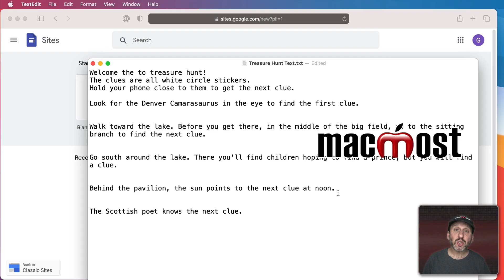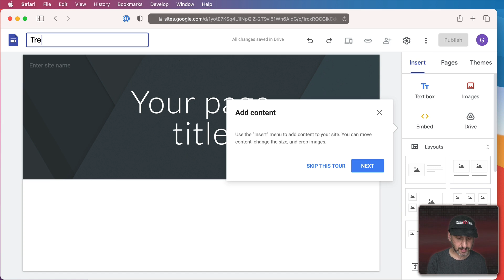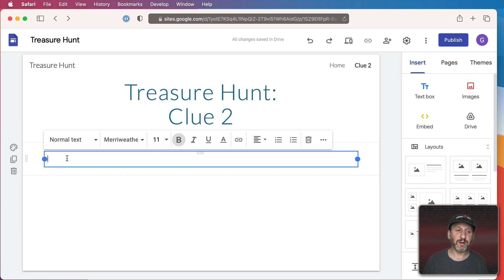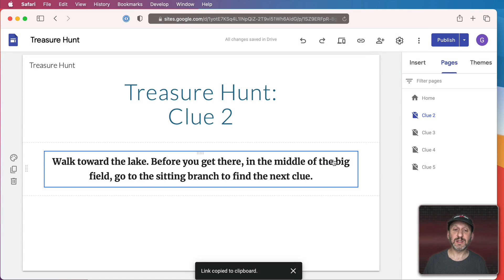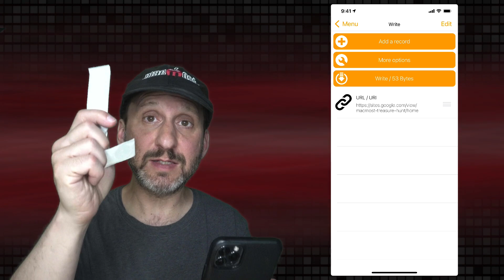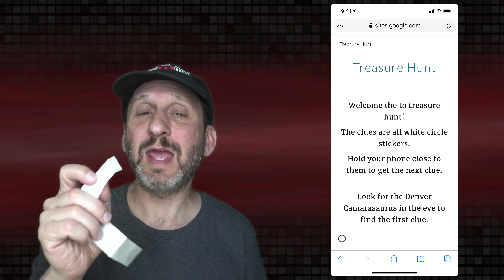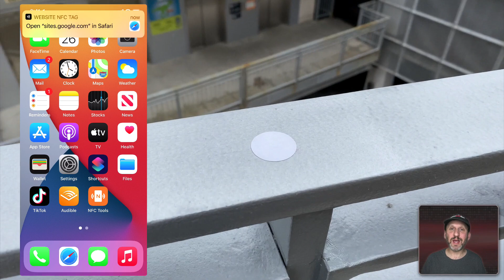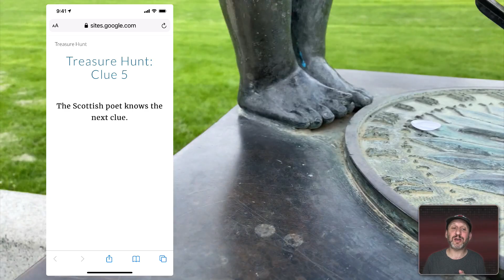Use NFC Tags With Your iPhone To Create a Treasure Hunt Game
With a few NFC tags you can create a treasure hunt game that others can play. Put clues on a fre website and link the tags to each page. Design your own game for your kids, students, friends or family.